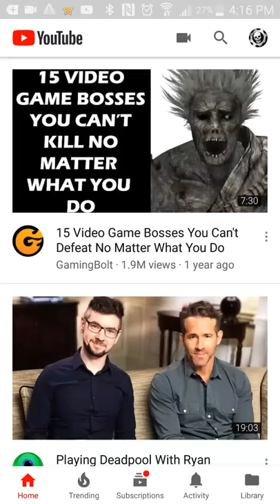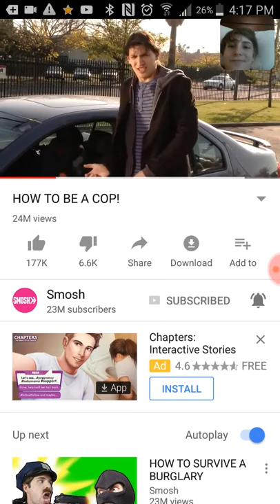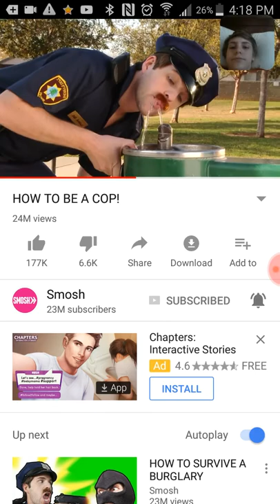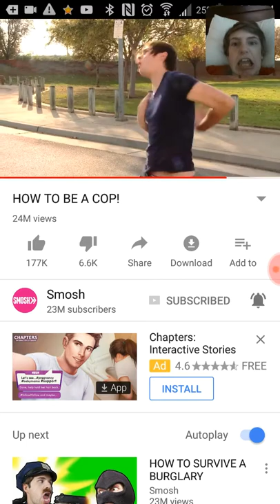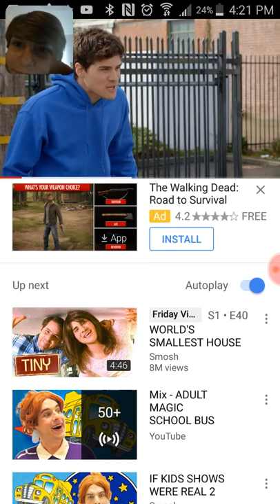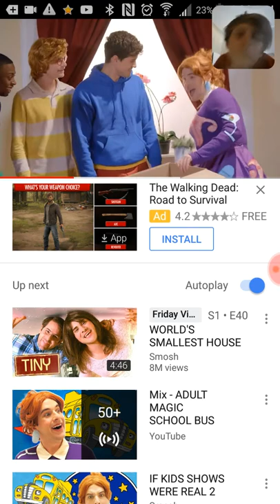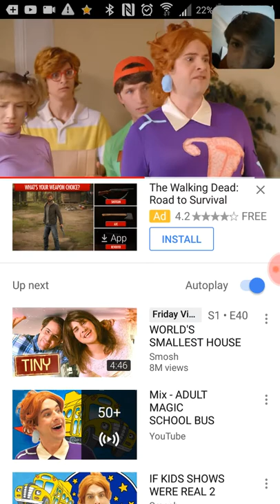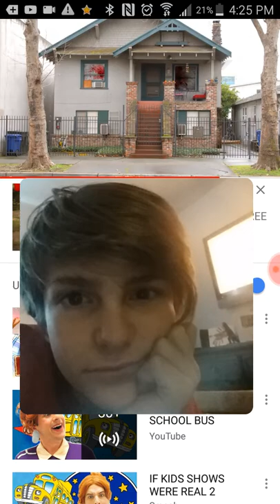Adult Magic School Bus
Please watch it Cisco live and call gamers blog